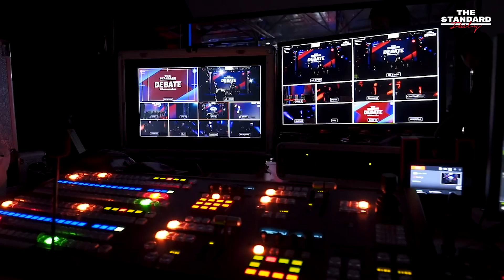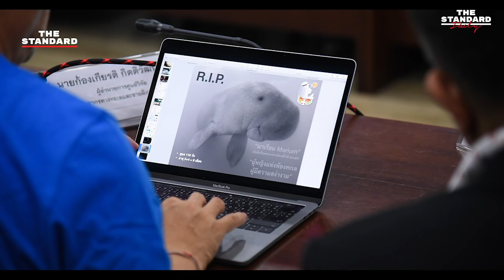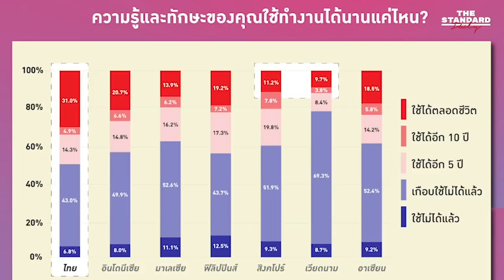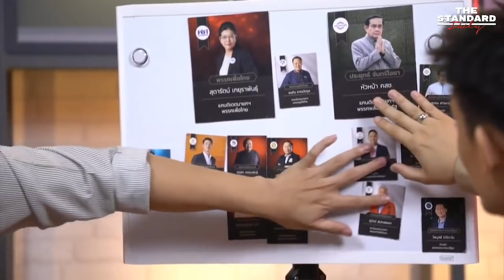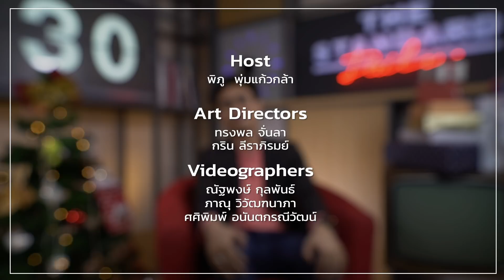รวมประเด็น ที่สุดของ THE STANDARD Daily พร้อมการเปลี่ยนแปลงในปี 2020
THE STANDARD Daily เทปพิเศษสง่ ทา้ ยปีเกา่ รวมเรืองทีเป็นทีสุดของรายการทีบางเรือง
่ คุณอาจจะลืมไปแลว้ และในปีหน้า THE STANDARD Daily จะมีการเปลียนแปลงอะไรบา้ ง
ติดตามใน THE STANDARD Daily ประจาํ วันที 30 ธันวาคม เวลา 20.00 น. ทาง
Facebook Live และ YouTube Live ของ TheStandardTh